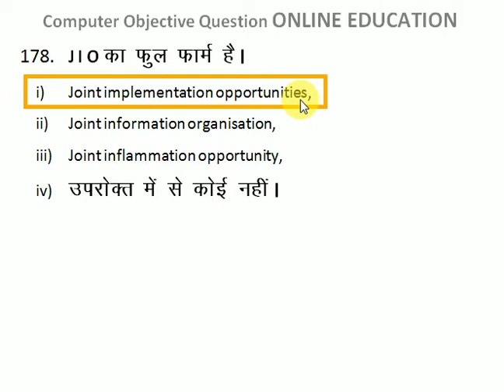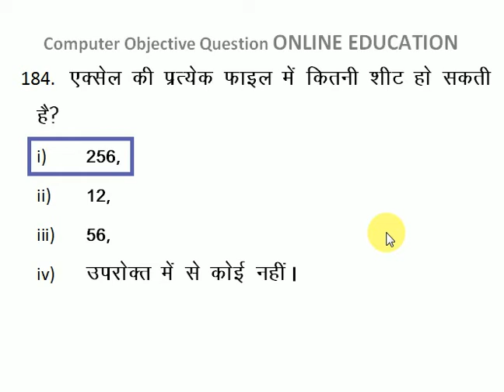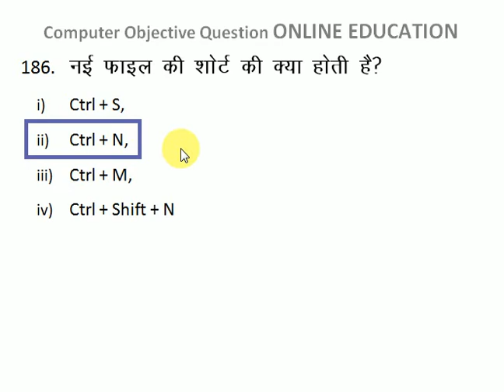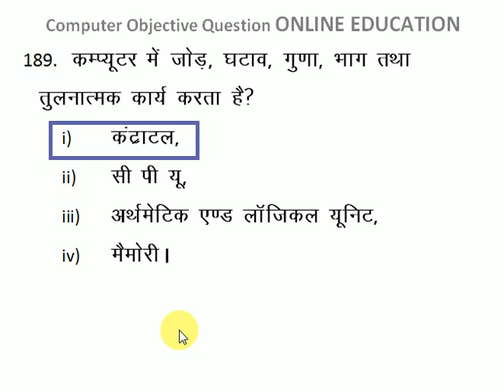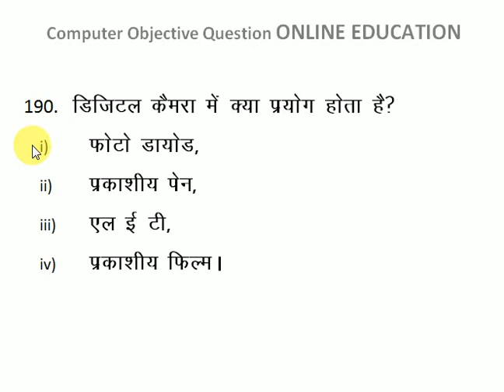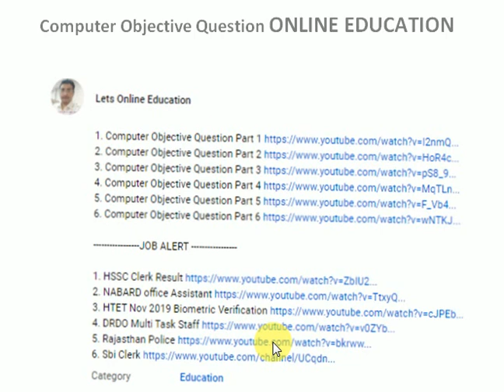computer objective type questions | कम्प्यूटर बहुविकल्पीय प्रश्न | Part 10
10. Computer Objective Question Part 10 (You are watching)